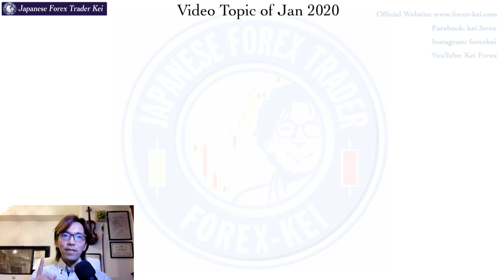Video Theme of Jan 2020 is【Ichimoku Kinko Hyo】Looking forward to your questions!